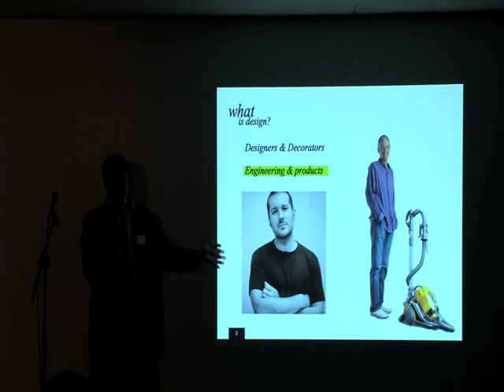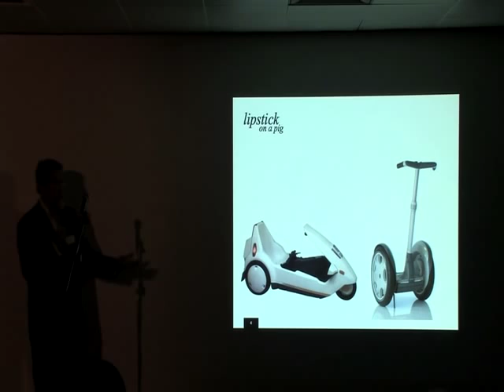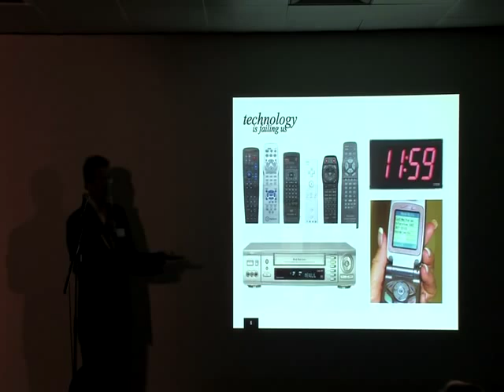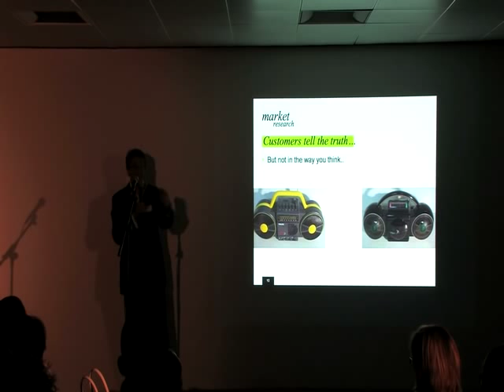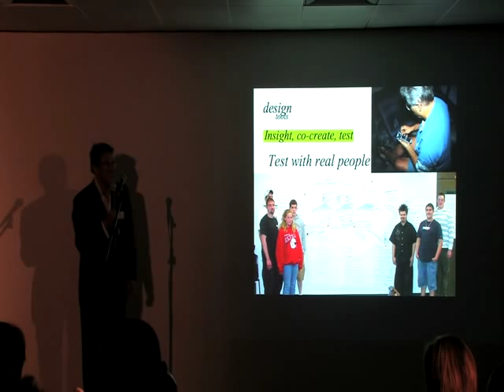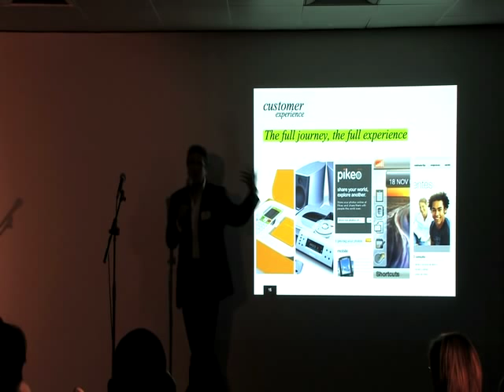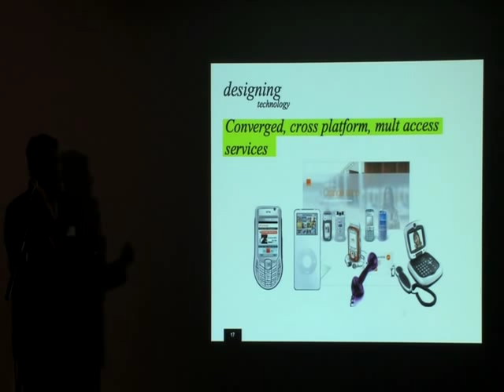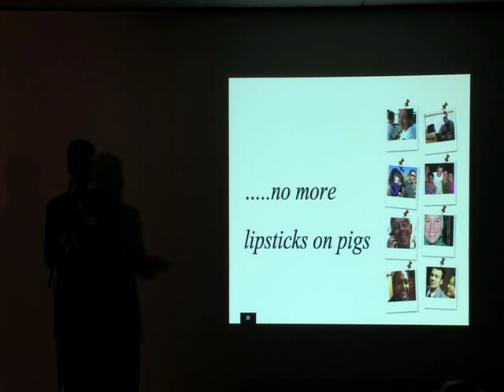Pecha Kucha: Clive Grinyer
Clive Grinyer, from Orange, explains the beauty and failures in the simplicity of design.